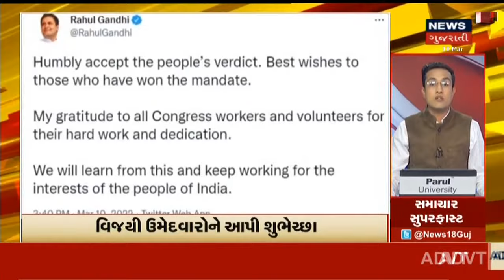Samachar Superfast | UP માં મોદી યોગીની જોડી સુપરહિટ | News 18 Gujarati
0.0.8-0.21  UP માં મોદી યોગીની જોડી સુપરહિટ.
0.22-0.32  પાંચ રાજ્યોની ચૂટણીમાં ચાલ્યો મોદી મેજિક.